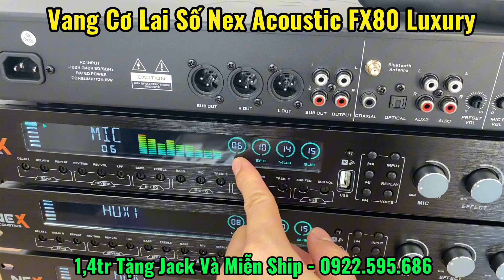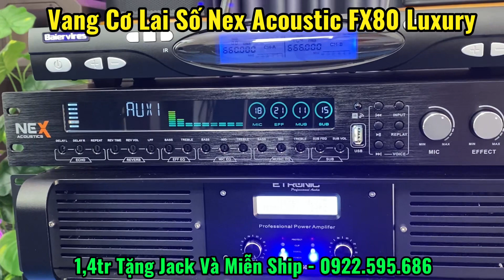Vang Cơ Lai Số Hót Nhất 2024 Nex acoustic FX80 Luxury - 0922.595.686